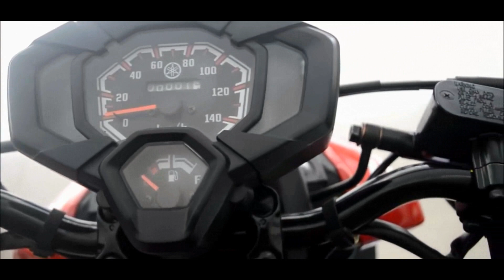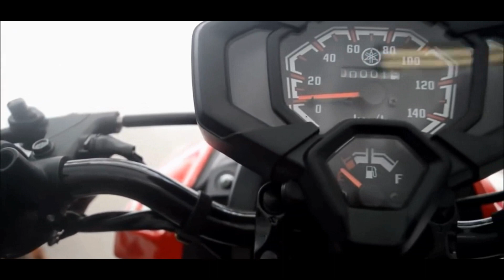Yamaha X Ride Setelah 125 CC dan Lebih Feminim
Perubahan X Ride dari sebelumnya 110 cc men jadi 125 CC mengubah juga penampilan cukup besar. Jika X Ride sebelumnya desaian body agak exstreem x ride 125 sedikit lbh feminim atau tidak exstrem lagi.

Hal ini bertujuan, supaya X Ride 125 tetap enjoy digunakan di jalan perkotaan maupun daerah exstreem. Desain lampu depan juga sedikit berbeda, lbh halus dan lancip.

Fitur terbarunya, lampu hazards, kombinasi spidometer digital dan analog. Mesin dengan mesin blue core, ciri khas yamaha, lebih irit, bertenaga dan awet.

Harga X Ride 125 cc mulai Rp17 jutaan